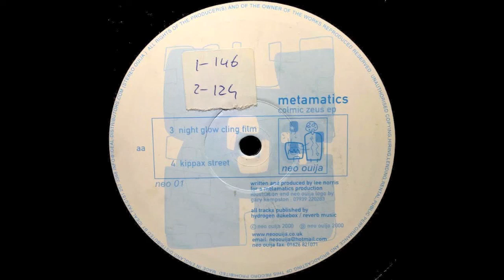Kippax Street - Metamatics | Neo Ouija ‎[2000]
Track: Kippax Street
Artist: Metamatics ‎
Album: Colmic Zeus EP
Label: Neo Ouija ‎
Cat #: NEO 01
Country: UK
Year: 2000